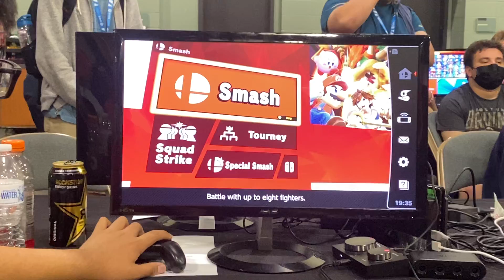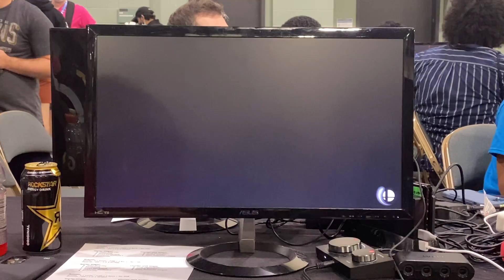Shine 2022 - MRG | SuperGirlKels (Sonic) Vs. GRNT | G-XTREME - Top 32 Losers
This is an off-stream set held during the National A tier PGR Event:
Shine 2022 - Boston, USA - Aug. 27th 2022